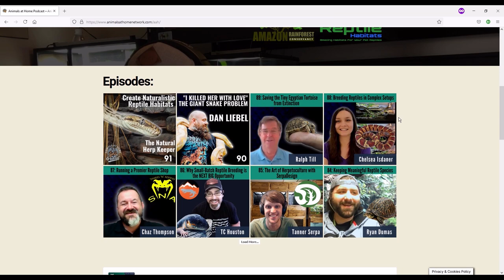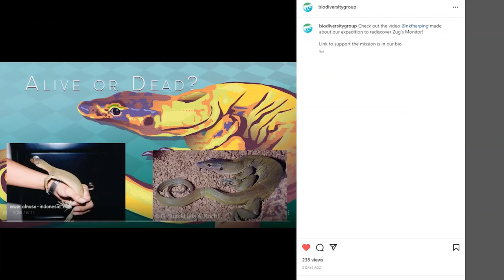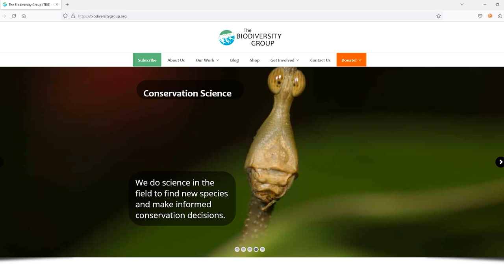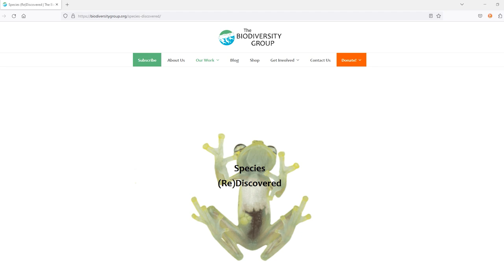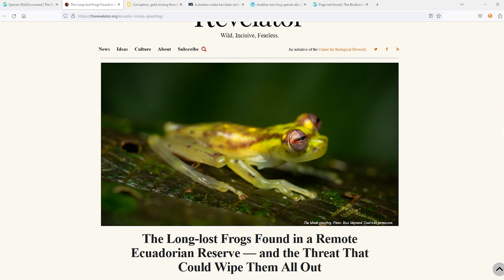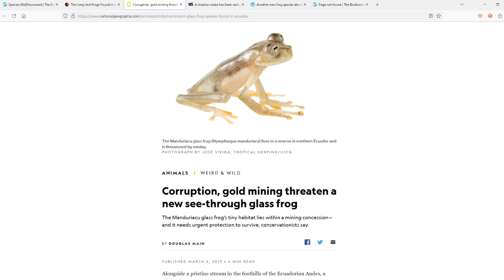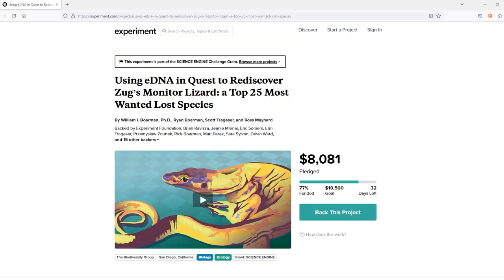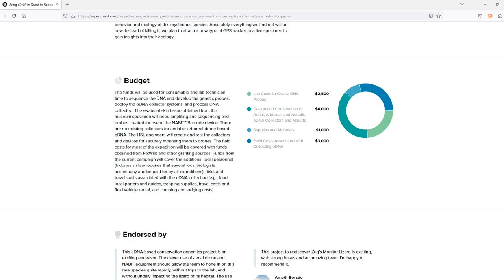Is the Zug's Monitor Still Alive? | Scott Trageser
In 1980, a single specimen of a "tree monitor" was recovered from Halmahera, Indonesia. In 2005, it was determined that the specimen had originally been misidentified and the holotype specimen was actually an unidentified species. This newly discovered species was named, Varanus zugorum, common name Zug's Monitor. This animal has never been rediscovered in the wild and has now been listed as one of the 25 Most Wanted Animals by Global Wildlife Conservation. In this episode, Scott Trageser of The Biodiversity Group tells us about an expedition he has planned with an aim of re-discovering the species. Armed with new, fascinating technology, including a DNA-inhaling drone and an advanced 3D scanner as well as past experience discovering new species, Scott and his team are determined to cross the Zug's monitor off the 25 Most Wanted Animals list.

0:00 Coming Up
1:31 Guest Intro
4:20 IMPORTANT
5:47 Housekeeping
6:43 Welcome Scott & Background
12:25 The Biodiversity Group
17:41 Species (Re)Discovered
35:27 Story of the Zug's Monitors
48:08 Expedition Plan
50:46 eDNA Drone & 3D Scanner
1:03:10 Funding from Robert Downing Jr
1:05:56 Herpetoculture & Conservation
1:10:43 Closing Thoughts
1:12:14 Outro